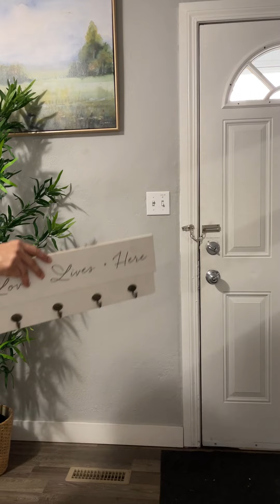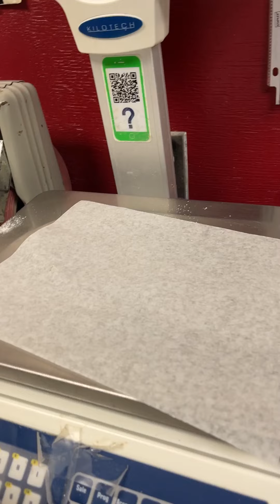CHOCOLATE GANACHE | Nagkita ang walang boses at mahina ang pandinig (Mini Vlog)